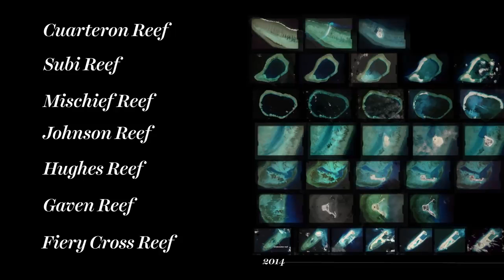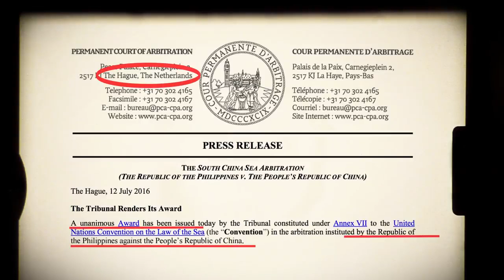Trade War - Why is the South China Sea a hot topic for a potential war due to the Covid-19 Pandemic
China is building islands in the South China sea and its causing disputes among the other nations in the region; Malaysia, the Philippines, Brunei, Vietnam, and Indonesia. The US has many allies in the region and uses its massive Navy to patrol international waters, keeping shipping lanes open for trade

To truly understand the international conflicts and trends shaping our world you need a big-picture view.

The South China Sea is the the middle of reasons for a potential war to exploded as a result of the Covid-19, Coronavirus Pandemic .